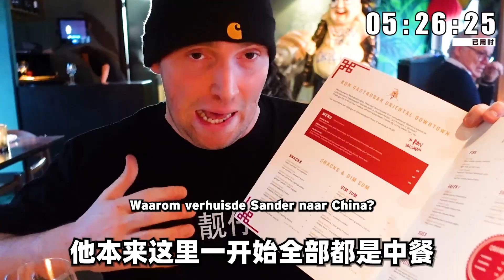Ik Woon in Zeeland en Heb 18.000.000 volgers in China - Sander Kole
Sander Kole woont in Zeeland en heeft 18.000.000 volgers in China. Op jonge leeftijd verhuisde hij naar China, omdat hij op school werd gepest door een medische aandoening genaamd 'Cherubisme'. Daar ontdekte hij zijn passie voor het maken van video's en de rest is geschiedenis.

Je hoort zijn verhaal in deze aflevering van Young Ones!

🔶 𝗢𝘃𝗲𝗿 𝗬𝗼𝘂𝗻𝗴 𝗢𝗻𝗲𝘀 𝗠𝗲𝗱𝗶𝗮

Wij helpen merken die een positieve impact maken groeien met schaalbare videocontent op socials.
Dit doen we voor en met merken zoals Tomorrowland, MIND, Podimo, Skybox en Unicef.

Zo bedachten en produceerde we een campagne voor Mind over mentale gezondheid, waarmee zij:
🌎 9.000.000 mensen bereikten met short-form content;
📈 met 275.000 mensen een relatie opbouwden d.m.v. long-form content;
⚡ 5.000+ conversies genereerde;
📺 10 mediapublicaties (bij o.a. 3FM) kregen.